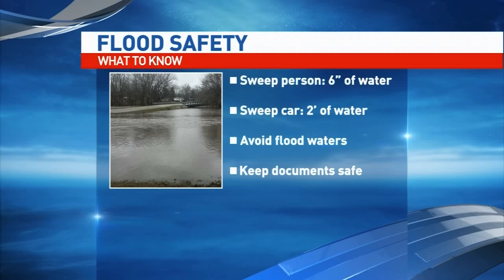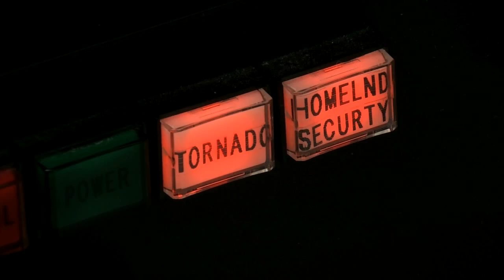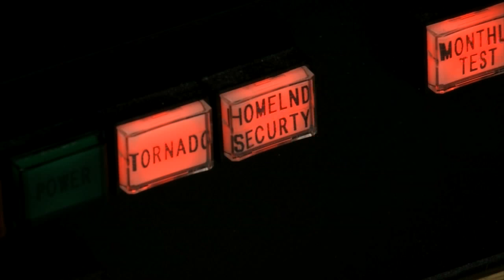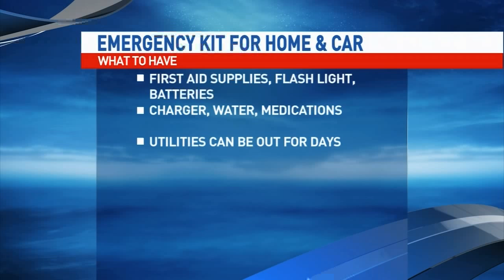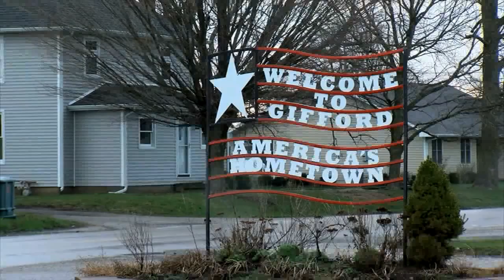WICS Spring Weather Special 4/7/16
This is a weather special that aired on WICS on 4/7/16.

Anchors: Cheryl Lemke, Joe Crain, Thomas Patrick, Doug Quick
Producer: Chris Slaby
Director: Chris Neale